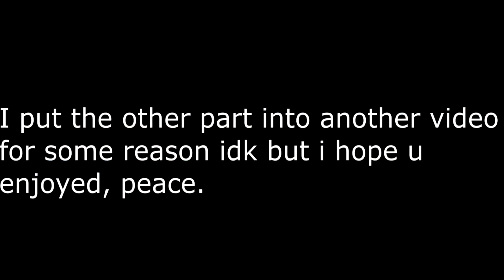Rocket League Part 1